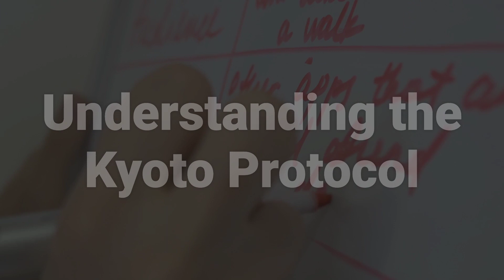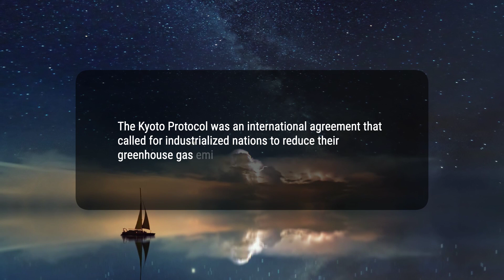What Is the Kyoto Protocol?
The Kyoto Protocol was an international agreement that aimed to reduce carbon dioxide emissions and greenhouse gases. It was adopted in Kyoto, Japan in 1997 and effectively replaced by the Paris Agreement in 2016. The essential tenet of the Kyoto Protocol was that industrialized nations needed to lessen the amount of their CO2 emissions. The protocol had mechanisms for countries to meet their emission-limitation targets, and it recognized the responsibilities of developed versus developing nations in addressing global GHG emissions.
1f8b